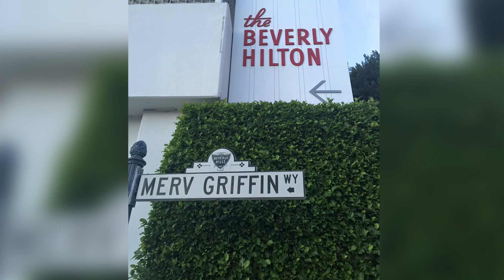Pop Culture Minute with Terry Terrones: Get Down!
Gazette's Terry Terrones talks with Eric Singer about a show called Get Down that focuses on the roots of Hip Hop and about the Summer Press Tour.